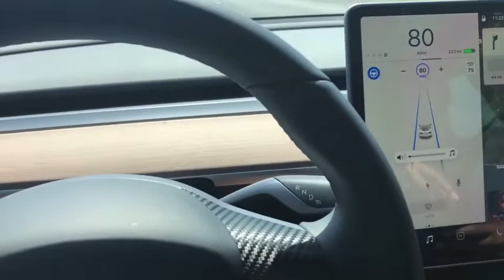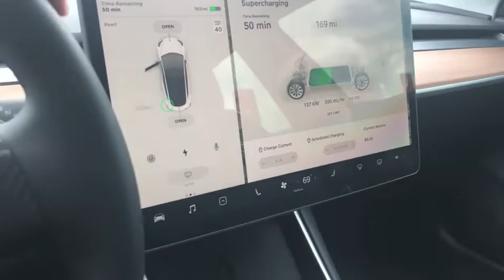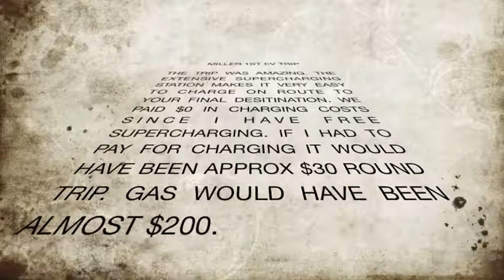Driving a Tesla Model 3 on a Trip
First semi long distance trip to Houston for San Antonio! It was amazing not having to pay fuel costs. If you have not done so already, you should test drive a Tesla. It will change you life forever.